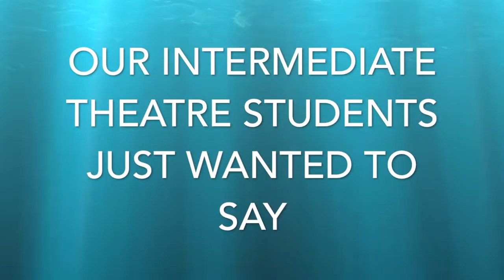Happy Father's Day - Intermediate Theatre Class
Some of Marquee's Intermediate Theatre class students wanted to say Happy Father's Day!